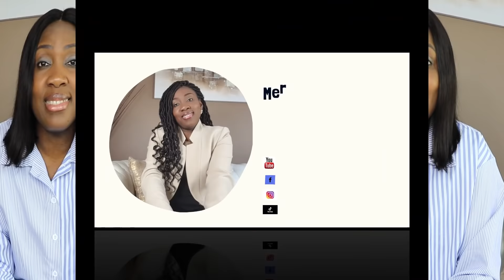Meurtre d'Osinachi: Les horribles révélations, son pasteur ignorait tout/Les grandes leçons à tirer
Si vous n'avez jamais pris d'engagement ferme envers Jésus veuillez suivre ce lien et faire sincèrement la prière à la fin de l'article:

Pour obtenir mon guide "21 jours Pour apprendre à marcher avec Dieu par Son Saint-Esprit qui est disponible en version brochée et numérique (Kindle) sur Amazon et sur ma plateforme, en téléchargement immédiat.
Pour l'obtenir, il vous suffit de cliquer sur l'un des liens suivants:

- La version brochée sur Amazon

- La version numérique sur Amazon Kindle

Osinachi Nwachuku tuée par Son époux Peter Nwachuku